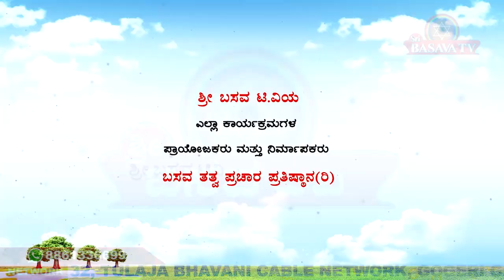Sri Basava Tv- Pravachana- Speech- Anupama H S- Ep 55